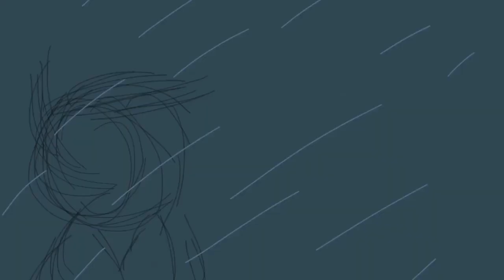Soeny (Storm)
A Terrible storm hits Dville! And some crazy stuff happens!!

Soeny Central (2020)